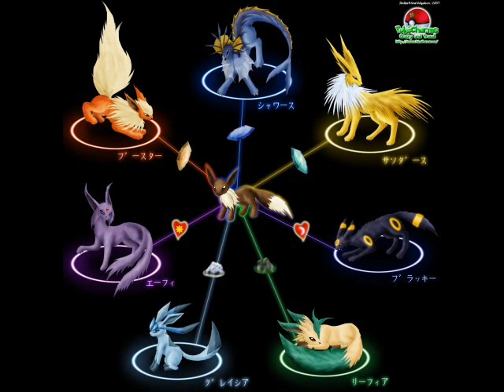Pokemon Diamond Pearl and Platinum Review Part2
A video reply to king191912 Pokemon Pearl and my thoughts